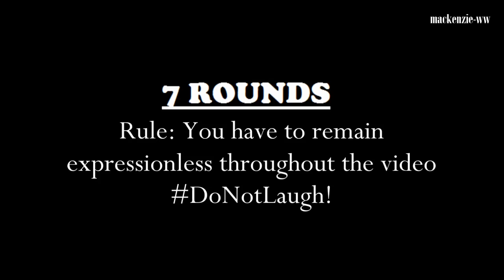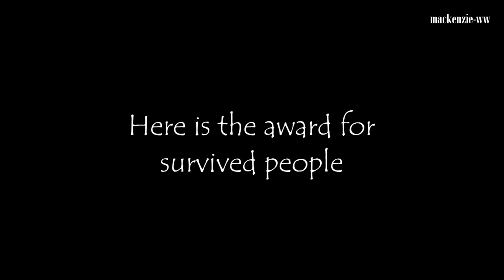Try To Not Laugh Challenge ✘ GOT7 EDITION ✘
VIDEO CREDITS:
MBC Plus Media, SBS Roommate, SBS ContentsHub, CJ E&M, SBS MTV I GOT7, MBC Every1 Weekly Idol MBC Plus Media,
[Real GOT7] episode 5. Hidden Camera
[Real GOT7] episode 9. Teamwork Game
[Real GOT7] episode 8. Master Chef GOT7
[Real GOT7 Season 2] episode 4. Meow~ Cute Cat-Idol GOT7
[Real GOT7 Season 2] episode 1. "A" story Making Film
[Real GOT7 Season 2] episode 9. GOT7’s Manitto Awards
[Real GOT7 Season 3] episode 2. Game Machine GOT7
[Real GOT7 Season 3] episode 3. Cheer me up! GOT7!
[Real GOT7 Season 3] episode 4. GOT7's Extreme Baby Book
got7 mark, jb , jr, jackson, youngjae, bambam, yugyeom
CJ E&M Music Performance Division, CJ E&M Corporation
WMG, UMG, SME, 1thek (원더케이), LOEN Entertainment, JYPE
CJ E&M
SBS ContentsHub
MBC Plus Media